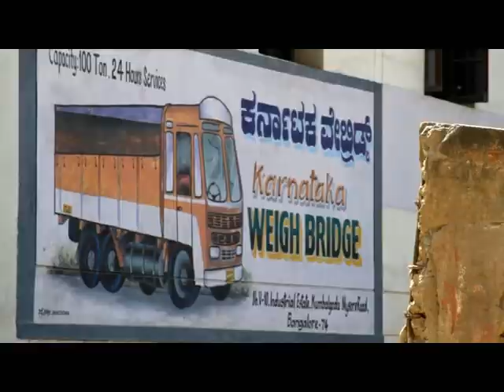Bengaluru News: Trucks Strike Again | 2014 | Things We Used To Do Before COVID-19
As the government issued a new rule of banning the trucks from roads during daytime and night till 10 pm, the truck owners and drivers are going on a strike, protesting against the same. Our reporter Sooraj Rajmohan talks to the drivers and owners to find more on the issue.

Life before covid-19
things we used to do before covid-19